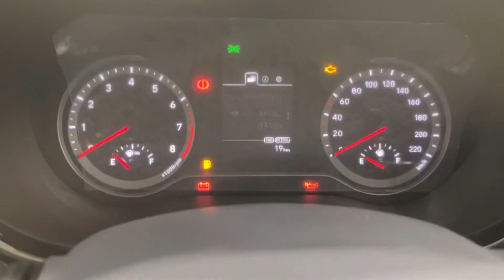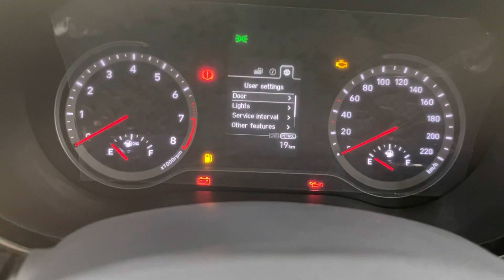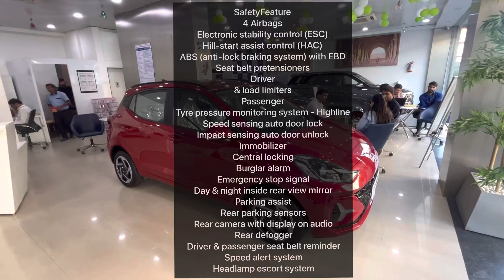Walkaround review of Grand i10 nios Sportz CNG Facelift 2023 | is it worth buying? | Sushil Nawadkar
Business :-
1. Used & New car purchase for your beautiful family
2. Car loan
3. Car insurance
4. Car service & Maintenance
5. Car accessories & modifications

0:00 cinematic shots of thar

👉 Whats app Groups for free

Hyundai grand i10 nios magna cng.
Hyundai grand i10 nios magna petrol.
Hyundai grand i10 nios magna petrol mileage.
Hyundai grand i10 nios magna cng mileage.
Hyundai grand i10 nios facelift.
Hyundai grand i10 nios magna facelift.
Review of Hyundai grand i10 nios magna.